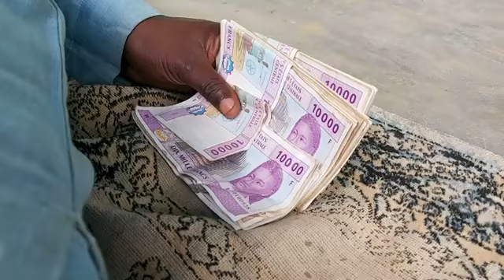comédie Garoua boulaï *El Bach de Gaboul*